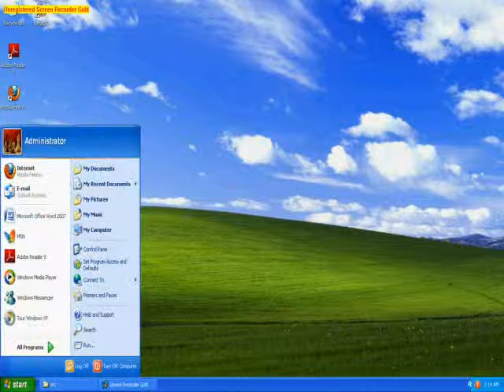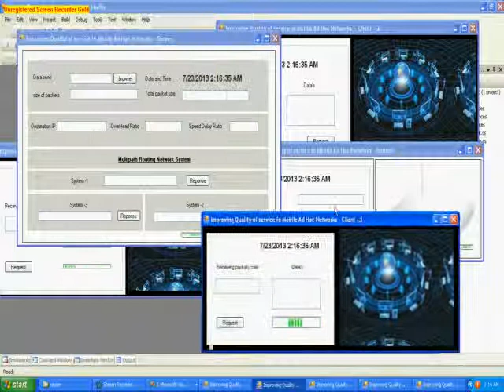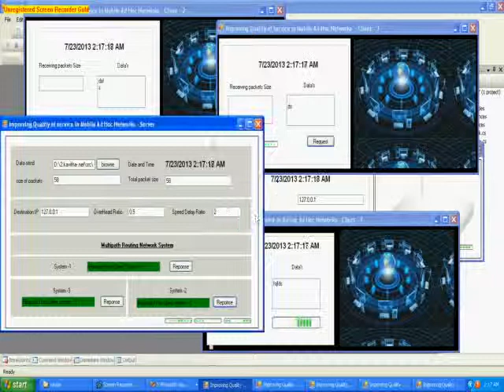IEEE_2013_DOT NET_Robust Extrema Features for Time-Series Data Analysis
#197 B, Surandaia Road
Pavoorchatram,Tenkasi
Tirunelveli
Tamil Nadu
India 627 808

DOWNLOAD IEEE PROJECTS:
2013 IEEE java projects,2013 ieee Project Titles, 2013 IEEE cse Project Titles, 2013 IEEE NS2 Project Titles, 2013 IEEE dotnet Project Titles.

2013 IEEE PROJECTS, IEEE PROJECTS FOR CSE 2013, IEEE 2013 PROJECT TITLES, M.TECH. PROJECTS 2013, IEEE 2013 ME PROJECTS.